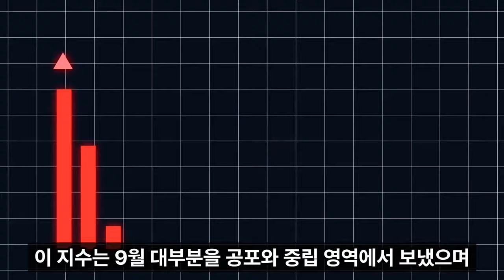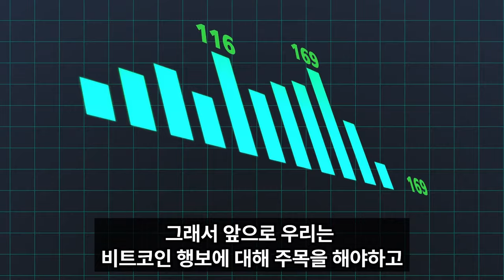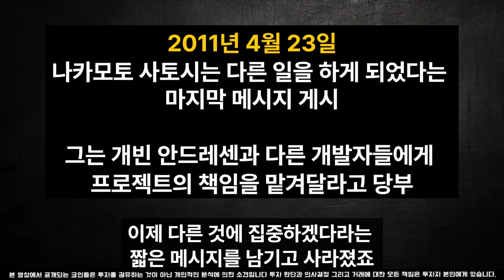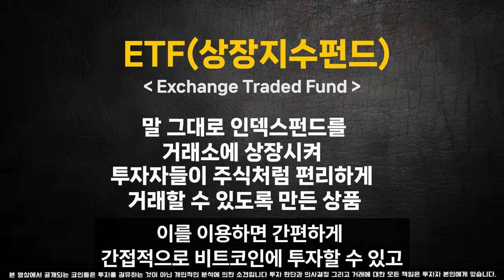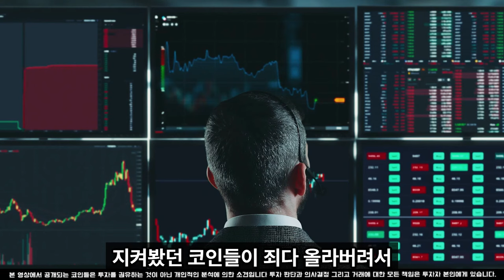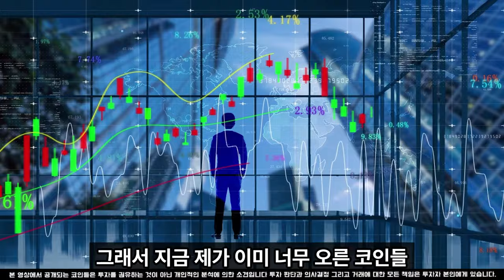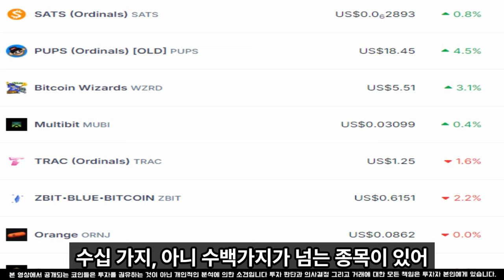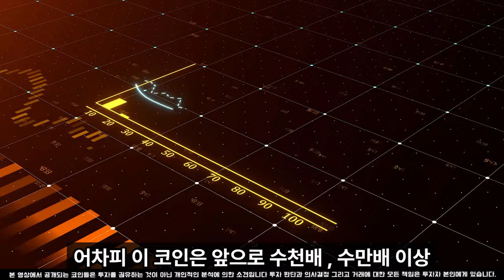[비트코인 전망]트럼프 당선 확률 61프로 내년 초 10만 달러 가는 시나리오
100% 💯  무료 입니다.

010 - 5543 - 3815  이쪽으로